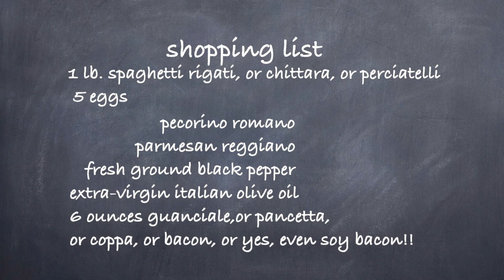Makin' Beets!-- Eggtober# 4 -- spaghetti carbonara 2 ways!!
Makin' Beets! continues cooking it's way into "Eggtober!"--This time we are doing Spaghetti Carbonara, done two ways, one with italian cured ham, and also we do it with soy bacon for
our vegetarian friends!!--Jj Ganesh would like to thank his friend and teacher Elias Garcia for his fantastic camera work , and all the help he has given teaching me video and editing !!-Thanks, bud!!--be sure to check out "SuperHen!- the movie!--now in world-wide release!
Spaghetti for breakfast!